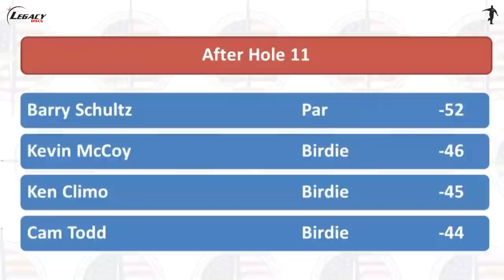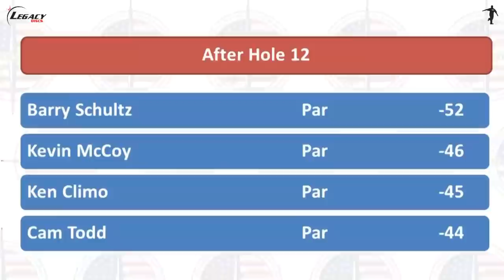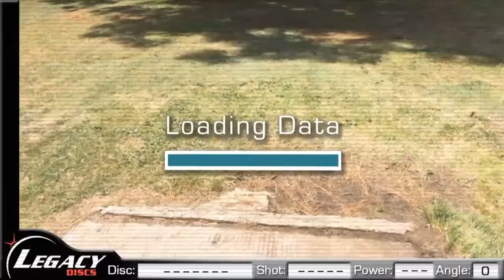The Disc Golf Guy - Vlog #331 - US Masters Final 9 - B Schultz, K McCoy, K Climo, C Todd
Barry Schultz has the lead going into the final 18 holes which takes brings the Pro Masters division back to Nevin Park where the event started two days prior.

Consistent throws and pocketing dozens of birdies puts Schultz at  46 under par with the charging Kevin McCoy at 42 under par and just behind him is Ken Climo and Cam Todd at 39 and 38 under par respectively.

Will Barry complete his quest for his fifth US Masters title in six  attempts or can someone get hot and claim this prestigious honor?

Enjoy the back 9 at Nevin Park from the short tees.

Coverage and vlogs are made possible for this event because of Legacy Discs. Please support them as they support me.